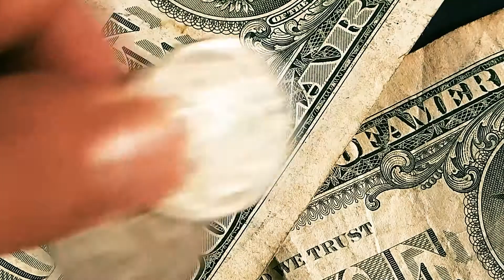Find your unique ability ||Awareness Is The Name Of The Game By SmartVibes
★ Website - Everything you need to change your reality

smartvibes,what is my talent,how to find your unique ability,how to discover your talent and passion,how to find your talent,how to identify your talent,how to know yourself,find yourself,change your future,what is your talent,know yourself fully,best motivational video 2020,fall forward,listen to this every day and change your life,never give up,coach pain,how to succeed in life,hope motivation,motivation